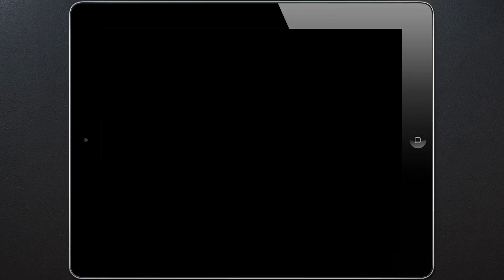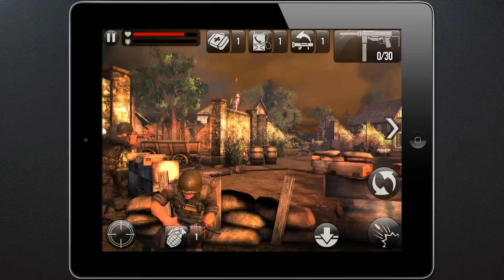Frontline Commando: D-Day for iOS - GAMEPLAY TRAILER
Frontline Commando: D-Day by Glu Games Inc.

Requirements: Compatible with iPhone 4, iPhone 4S, iPhone 5, iPod touch (4th generation), iPod touch (5th generation), iPad 2 Wi-Fi, iPad 2 Wi-Fi + 3G, iPad (3rd generation), iPad Wi-Fi + 4G, iPad (4th generation), iPad Wi-Fi + Cellular (4th generation), iPad mini and iPad mini Wi-Fi + Cellular. Requires iOS 5.1 or later. This app is optimized for iPhone 5.

Description
Lead the charge on D-Day as the tip of the spear in the largest Allied invasion of WW2! Defeat the occupation forces and take back France; storm the beaches, clear the trenches and liberate towns as you battle through the countryside of Normandy.

SEE AND FEEL THE ACTION!
Experience the ultimate 3rd person shooter with stunning console quality visuals, precise controls, advanced physics, destructible environments and full voiceovers. Jump into the heat of battle and push your device to the limit!

HUGE SINGLE-PLAYER CAMPAIGN!
Experience 5 separate campaigns with 145 separate missions based on the actual beach landings; Juno, Sword, Utah, Gold and Omaha. Destroy powerful tanks and cannons to allow allied forces to advance. Grab a stationary gun and unload against fortified positions. Man the Ack-Ack anti-aircraft guns to take down bombers and their escorts before they can release their payloads.

RUN THROUGH THE WARZONE!
Battle your way into the heart of enemy territory! Run through the battlefield dodging mines and leaping barriers as you move to the next cover point to avoid enemy fire. Emerge from destructible cover points to engage waves of enemies!

COMMAND AN ARSENAL OF DEADLY WEAPONS!
Take to the frontline with an array of classic weapons from World War 2. Grab a historic rifle to take down enemies accurately or, if you prefer, a machine-gun to unleash a hail of bullets. Call in Artillery strikes against entrenched enemy soldiers or shoulder a bazooka to reduce a tank to rubble.

Frontline Commando: D-Day is free to play, but you can choose to pay real money for some extra items, which will charge your iTunes account. You can disable in-app purchasing by adjusting your device settings.